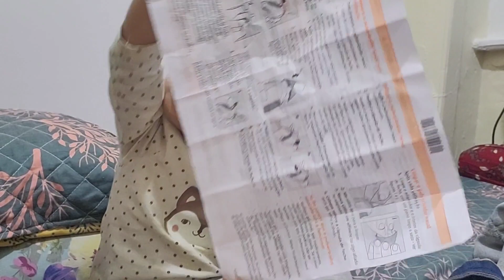আযমিনের জন্য ছোট্ট একটা পুডিং করলাম।সারাদিন ঘর গোছানো সাথে রান্নাবান্না এছাড়াও অনেক কিছু!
আযমিনের জন্য ছোট্ট একটা পুডিং করলাম।সারাদিন  ঘর গোছানো সাথে রান্নাবান্না এছাড়াও অনেক কিছু!আযমিনের শখ পূরণ করতেই পুডিং বানালাম। Daily vlog 32